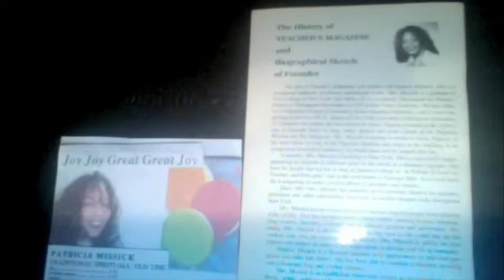God Gives You The Victory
Have you ever wondered why some people are very successful in many things they do and you feel unsuccessful in just one thing? Well, sometimes you fail to recognize the fact that God gives you the VICTORY!  Victory is the mastery of success to overcome odds or the endeavor to overcome great opposition. Death can be view as sorrow, sadness, failure, unhappiness and success can be viewed as joy, victory, happiness and determination and a positive motion, and a positive movement ahead.. So, do that. It is whatever you have to do to move forward and go ahead with your life. Realize that your Success is in God's hands. No matter what the test!